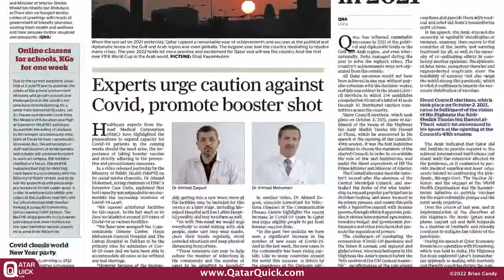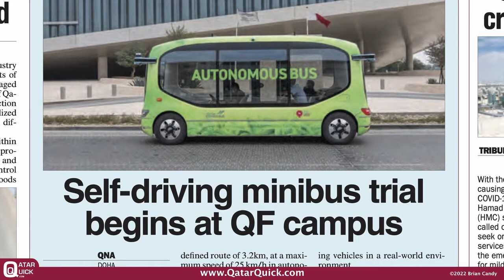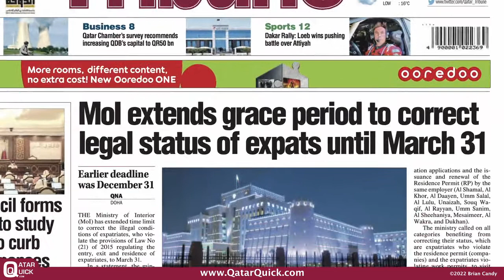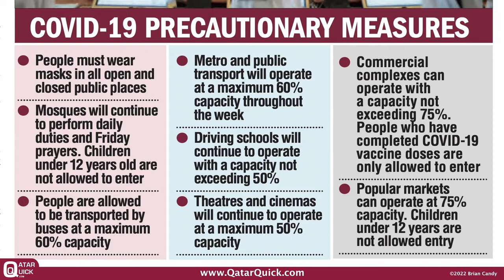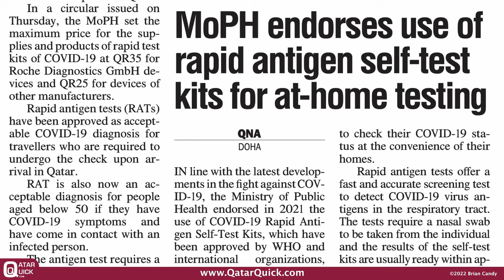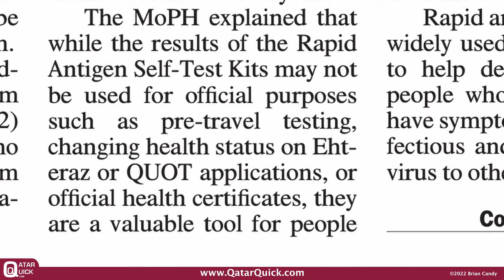Marhaba Qatar Weekly News Review: 7 January 2022